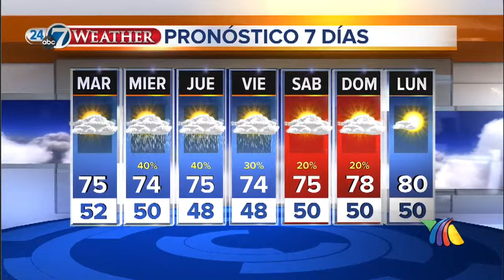Tiempo Azteca Colorado 5-21-14